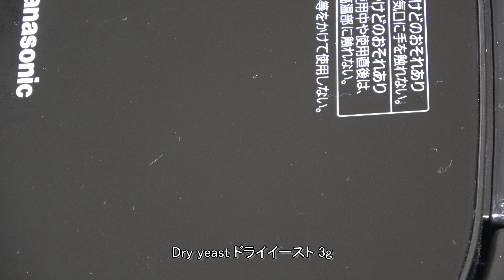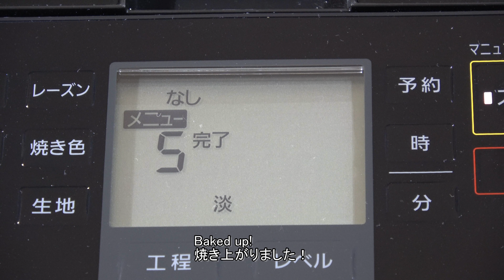Powdered green tea milk bread：抹茶ミルクパン by Panasonic Home Bakery SD-MDX100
New Videos & Updated every day!：毎日更新！

【Recipe】

調理時間４時間２０分　Cooking time 4 hours 20 minutes

Milk 180ml
Powdered green tea 抹茶 5g
Showa Industry Pan Mix：昭和産業 パンミックス 290g
Dry yeast ドライイースト 3g

Japanese style bread: It has a good smell of Matcha.
和風パン：抹茶の良い香りがしています。

Bread and matcha, why is this compatible well?
パンと抹茶、どうして、こんなに相性が良いのでしょうか？！

Bread Making with a Machine
Panasonic Home Bakery SD-MDX100 パナソニックホームベーカリー
Tiger Home Bakery GRAND X KBD-X100 タイガーホームベーカリー
・小麦粉 flour
・砂糖 sugar
・ショートニング（大豆を含む） Shortening (including soybeans)
・食塩 Salt
・脱脂粉乳 Skimmed milk powder
・増粘剤（ペクチン） Thickening agent (pectin)
・酵素 enzyme
・ビタミンC Vitamin C
・エネルギー energy 373kcal
・たんぱく質 protein 12.1g
・脂質 Lipid 5.7g
・炭水化物 carbohydrate 68.2g
・食塩相当量 Salt equivalent 1.7g
・リン Rin 100mg
・カリウム potassium 110mg
※参考例として分析 Analysis as a reference example

To the dads around the world! if you,・・・
If you are having difficulty communicating with the children, please try making breakfast on the day off. Children's reaction will change ♪
世界中のパパたちへ！　　もし、あなたが、・・・
子供たちと、上手くコミュニケーションを取れていない時は、お休みの日に、朝食でも作ってあげてみてください。子供たちの反応が変わってきますよ♪

I will introduce Japanese dishes made with bread.

あなたは、世界に、たったひとつだけの宝物。
You are the only treasure in the world.